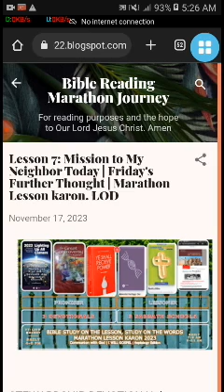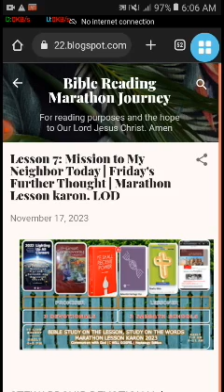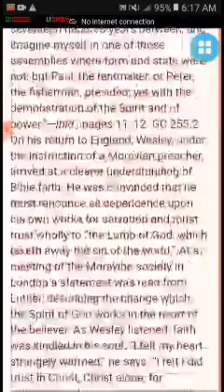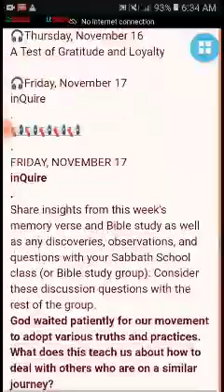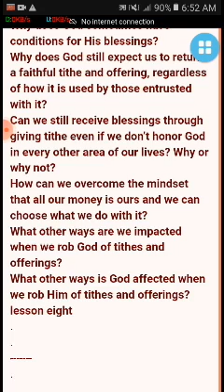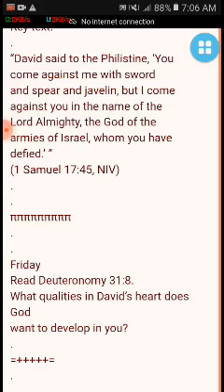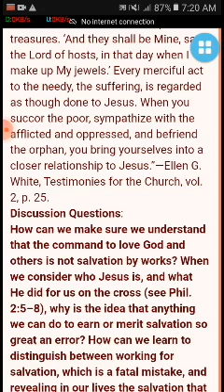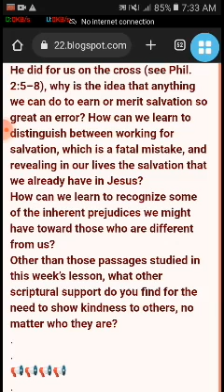Lesson 7: Mission to My Neighbor Today | Friday's Further Thought | Marathon Lesson karon. LOD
Happy sunny & rainy frjday's hearers and Lessoner
LODsystem here:
✍️ Heptalogy Edition ✍️
🏠 Devotional- Nov. 4-10, 2023. Stewardship Devotional | The Great Controversy (ARP) |
 FRIDAY-A-L7-Q4 | STEWARD | TGC (ARP) | YSRP|SSL
Input / Legend or details
WEEK 46• NOVEMBER 18, 2023
↗️USA-Alaska: God’s Gift of Light
✍️2nd part: The Great Controversy (ARP)
↗️ Verse Pages 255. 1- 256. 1
Chapter 14—Later English Reformers
✍️3rd part:
YSRP : Ye Shall Receive Power
 November—Filled With the Spirit
↗️No disorder or Fanaticism, November 17
4th Quarter: Adventist Heritage: Our Identity, Mission, and Message
Lesson 7: The Tithing System
inQuire
✍️5th part:
Cornerstone Connection
4th Quarter: "Reality Bible"
Lesson 7: Giant Faith
Nov. 11-17, 2023
🎧Friday
Read Deuteronomy 31:8.
✍️6th & last part:
4th Quarter: God's Mission, My Mission
Lesson 7: Mission to My Neighbor
Nov. 11 (PM) - 17 (MN)
🎧Friday, November 17
Further Thought
Title:  Lesson 7: Mission to My Neighbor Today | Friday's Further Thought | Marathon Lesson karon. LOD
PreachTheWord: 104 minutes
Size: 127 mb
File Type: mp4 SD